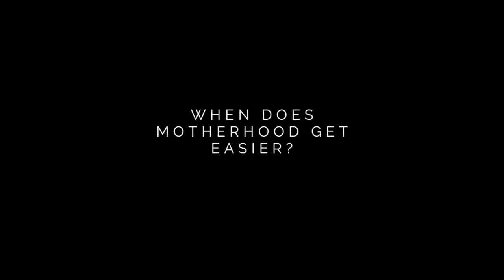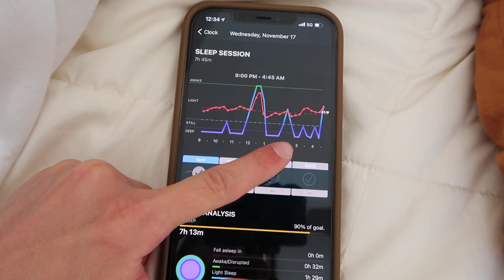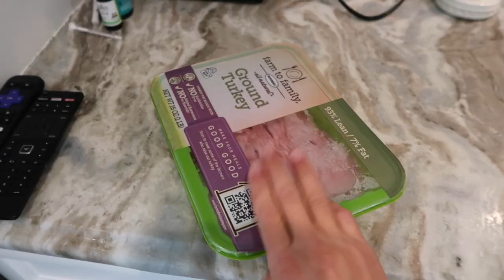WHEN DOES MOTHER HOOD GET EASIER? | EXCLUSIVELY PUMPING? | 10 WEEK OLD BABY UPDATES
Hey guys! I hope you enjoyed todays video! We are getting pretty close to 11 weeks postpartum,
Sebastian is hitting a ton of mile stones at the same time! I am also 99% exclusively pumping at this point, like always, I try to keep it real with you when it comes to motherhood!